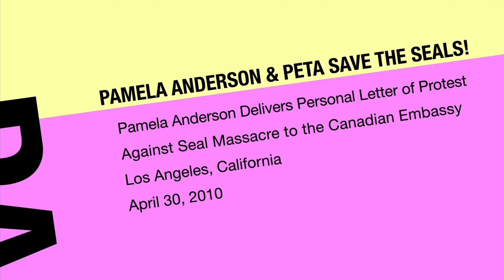EXCLUSIVE - Pamela Anderson Successfully Executes PETA Mission at Canadian Embassy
This video EXCLUSIVE to HOLLYWOOD.TV.

It was a mission fit only for the most daring of celebrities: Pamela Anderson would descend upon the Canadian Embassy in downtown Los Angeles, armed with a personal letter to the Canadian Ambassador protesting his country's baby seal massacre this year.

Accompanied by her 'Dancing With the Stars' dancing partner, Damian Whitewood, the two risk arrest to make a civil point of resisting animal cruelty.

Specifically, Pamela demanded to know:

1) Why it is that sealers in Quebec were forced to throw their pelts overboard because of the lack of markets, while in Newfoundland, a certain processor is seemingly able to find people willing to pay double last year's value of a pelt?

2) Given sealing-industry insiders' reports of a negative market outlook for this year and given the accounts claiming that some processors have two to three years of pelts stockpiled that they cannot get rid of, who or where is the market for the 65,000 seals who have been killed this year?

3) Is the federal government of Canada or the provincial government of Newfoundland providing financial incentives to seal processors?

Pamela stresses that while baby seal pelting was made illegal internationally for some 20 years, China and Russia have restarted the slaughter, not only for the baby seals' pelts but for their penises, which are considered an aphrodisiac to these people. She explains that the baby seals are clubbed violently to death, instead of being shot with a bullet, so that the value of the pelt will be higher.

There is plenty of light talk as well, as Pamela and Damian discuss juicy details about 'Dancing With the Stars', personal family stuff and more. But watch what happens when we encounter federal agents and private security who demand we cease filming inside the consulate!

For more information on how to prevent cruelty to animals, visit PETA (People for the Ethical Treatment of Animals)

Videography & editing by Meowma.